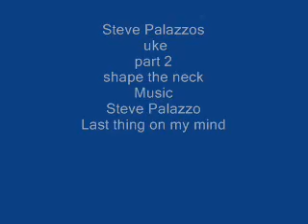Steve Palazzo uke part 2.wmv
shows process of cutting dovetail joint in ukulele neck, also first part of shaping the neck.  Steve Palazzo on guitar plays and sings "Last thing on my mind" with Jim Hurst & Missey Rains  from his CD "When the springtime comes again" Produced by Joe Weed and Steve Palazzo